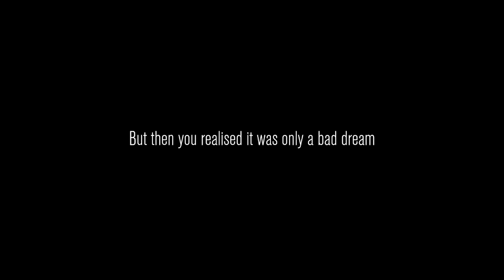Content Warning Caution: Prepare For The Game!